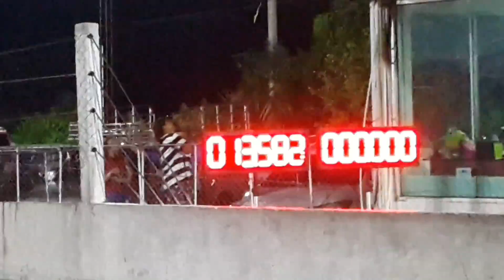รถตู้ซิ่งวิ่ง 402 เมตร 14.852 sec. Street drag thailand